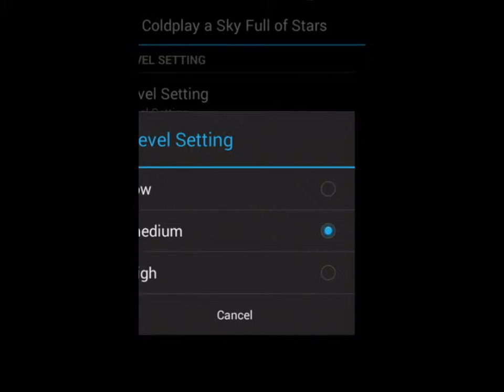Coldplay a Sky Full of Stars Games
Coldplay a Sky Full of Stars Puzzle Games